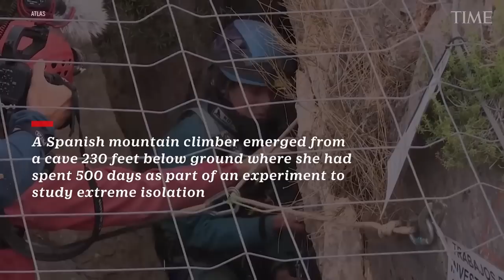Spanish Mountain Climber Leaves Cave After 500 Days in Isolation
A Spanish mountain climber emerged Friday from a cave 70 meters (230 feet) underground where she spent 500 days isolated from the outside world. Beatriz Flamini, 50, of Madrid, left the cave in southern Spain shortly after 9 a.m. after being told by supporters that she had completed the feat she set out to accomplish on Nov. 21, 2021.